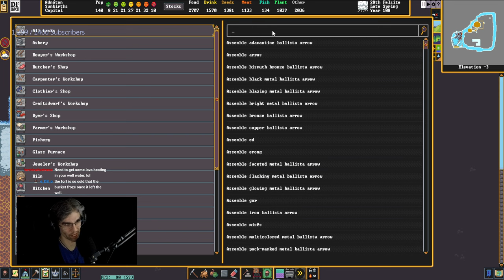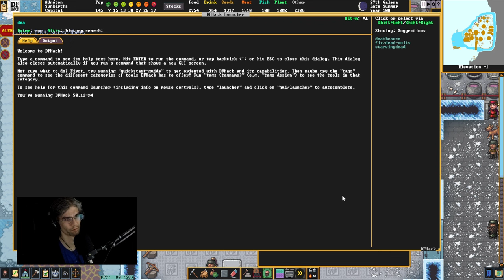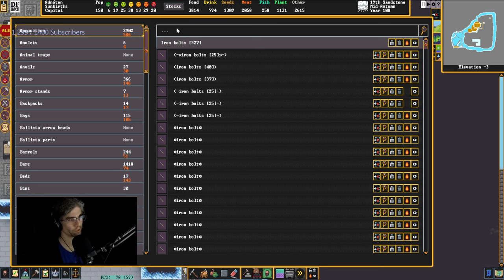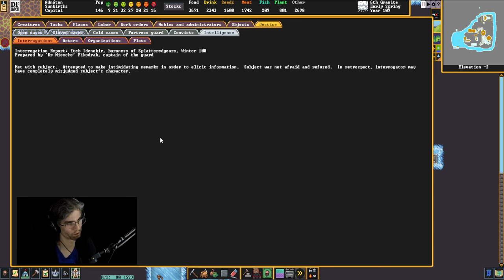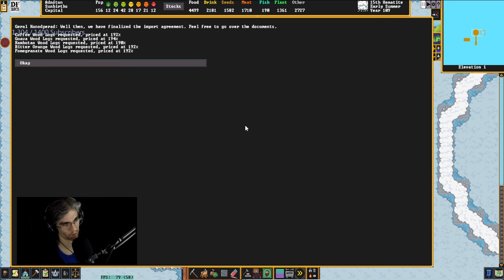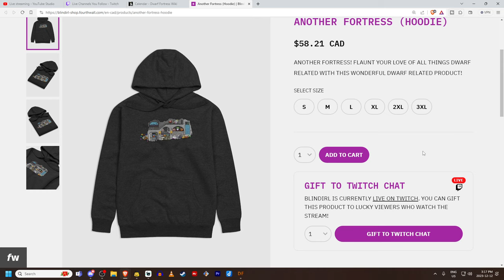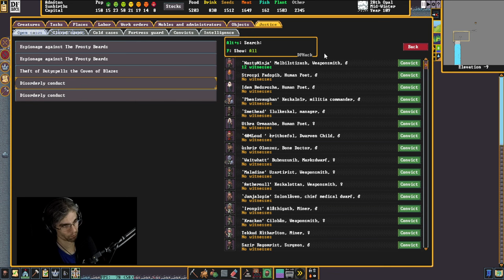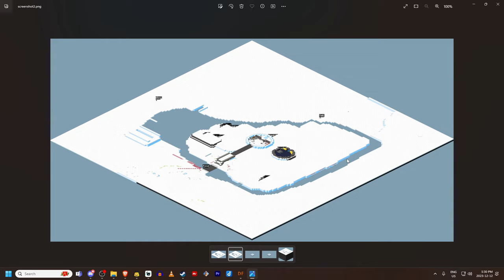Dwarf Fortress - Sunbirths | 07 (A New King)